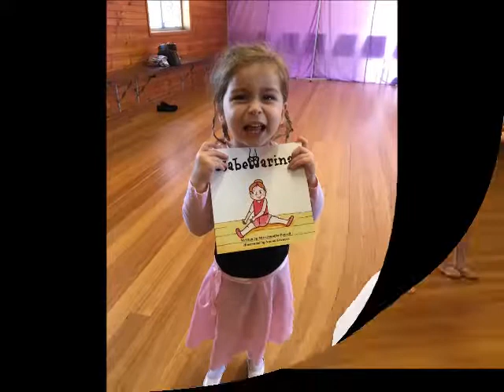Term Two in Review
Term Two was lots of fun and Term Three is going to have even more excitement!